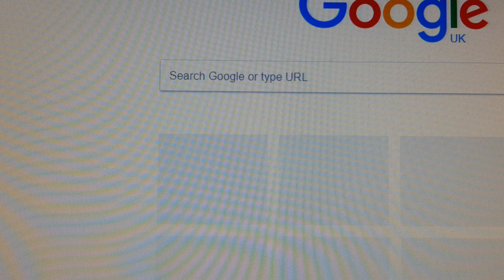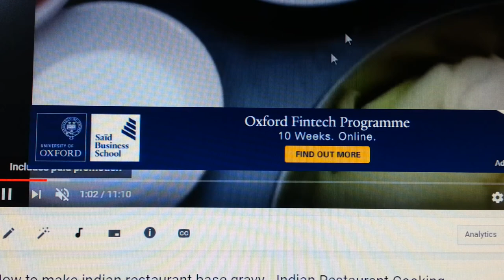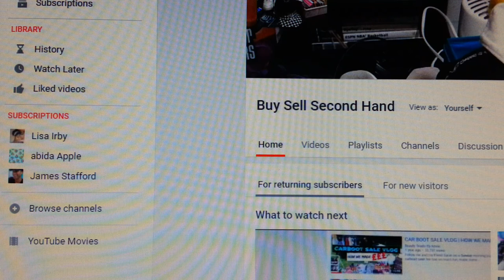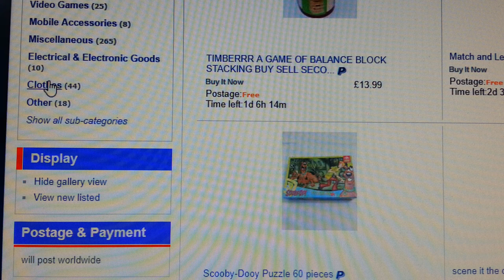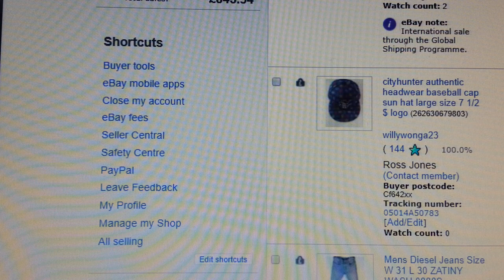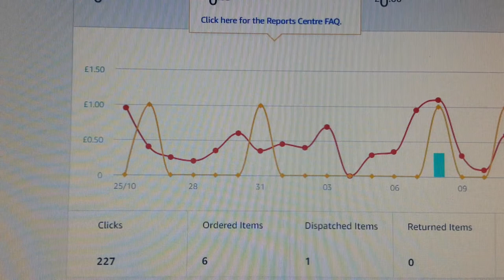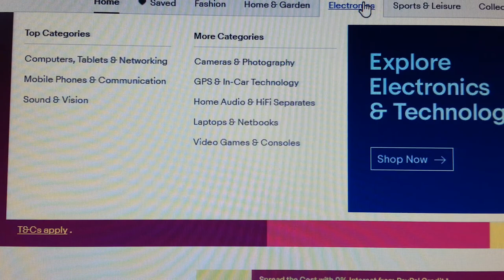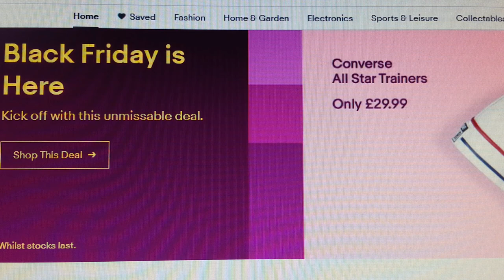Bangla encouragement video starting YouTube channels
Today's Deals: